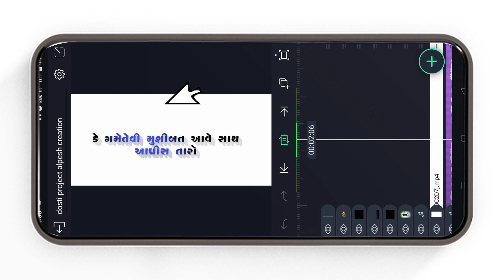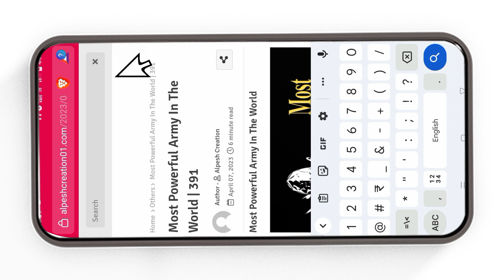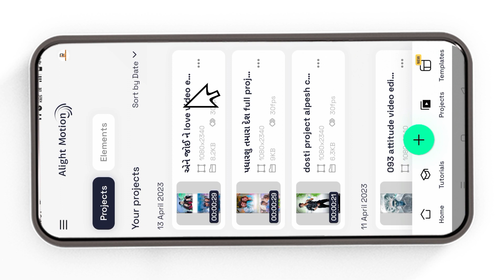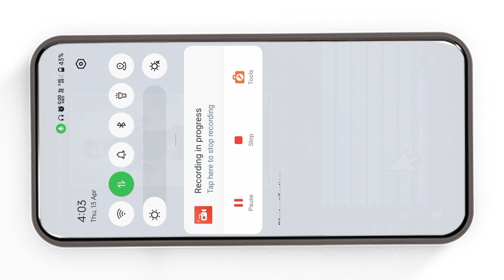દોસ્તી સ્ટેટસ બનાવતા શીખો alpesh creation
વાયરલ ગુજરાતી લવ સોંગ મને જોઈ હરખ નો આંસુ આયો સ્ટેટસ વિડિયો બનાવતા શીખો alpesh creation

‼️( ફુલ પ્રોજેક્ટ 👇) ‼️
    🔶  Project 389👇

HasTeg✅🖇️

00:15 intro
00:16 Starting
01:00 Demo
01:46 Editing Started
02:05 Project Download

alight motion video editing
editing
alpesh creation love status
kalpesh creation logo editing
alpesh creation happy birthday
ritesh editing
alpesh creation alight motion
boom boom yt
alpeshcreation happy birthday
ab creation